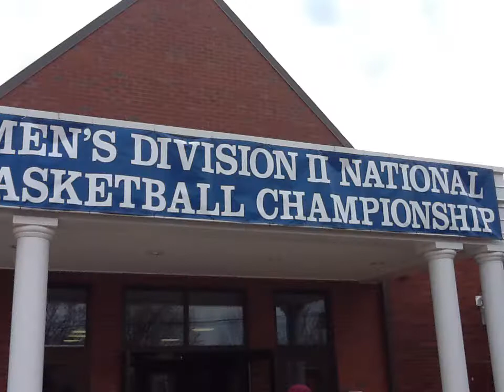JCCC Men's Basketball at Nationals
A look back at the JCCC men's basketball team's trip to nationals in Illinois. Photos and video courtesy of JCAV reporter Ben Eaton.